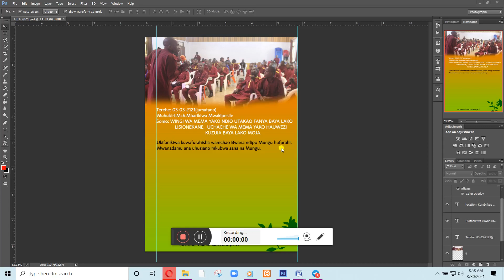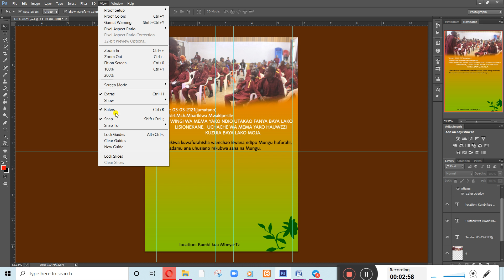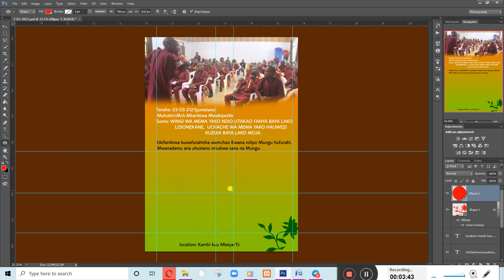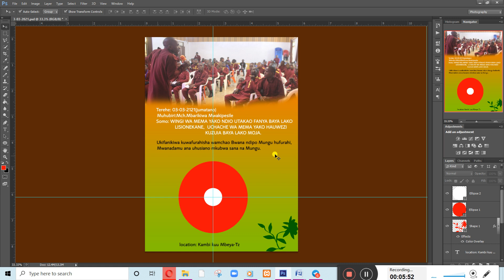Jinsi ya kubadilisha mwonekano wa adobe photoshop na kutumia rula wakati wa kufanya kazi na Adobe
Jifunze basics za Microsoft word, PPT ( MS power point), Ms Excell, WPS office, Book writting, Cover designing, HTML, CSS, JS (java script), phyton, website designing, logo designing, abobe photoshop, abode illustrator, video editing with different programes, live streamings etc. bure kabisa kwe channel hii na kwa lugha ya kishwahili. Tanzania tunaweza kutengeneza na kua na technology yetu karibu tujifunza wote tuifikie Tanzania ya Viwanda.